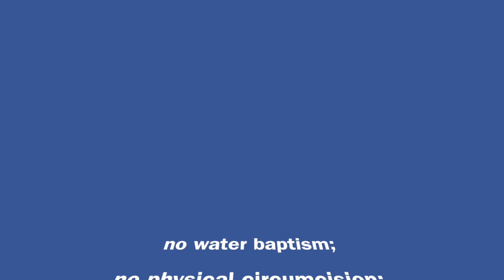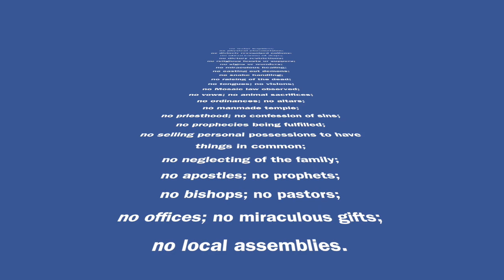DC 192: Keep the Unity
Make every effort to keep the unity of the Spirit. Ephesians 4:3